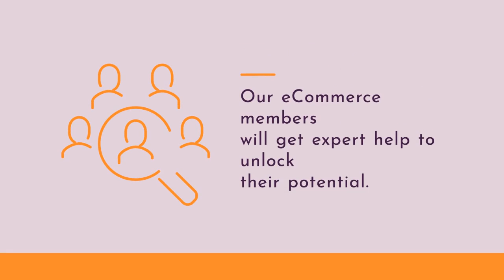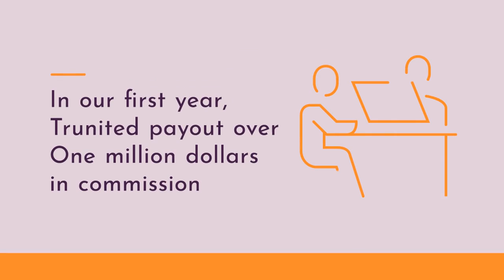Trunited Overview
Trunited disrupting three Industry eCommerce, Direct Sales and Social Media by allowing avg person to work from home through eCommerce No Start up fee, No Monthly you earn on products you by